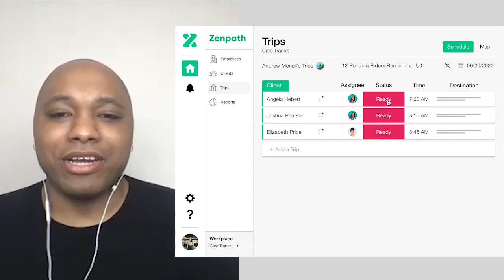How to Start a $500k/Year Non Emergency Medical Transportation(NEMT) Business In Spring Hill, FL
The owner and founder of Crowned Care Transport. Crowned Care Transport is a non emergency medical transportation (NEMT) company. It was founded in 2019. After her grandmother faced many challenges obtaining transportation, she took it upon herself to provide a safe, reliable and low cost solution for patients.

Crowned Care Transport now provides essential services to hospitals, rehabilitation centers, nursing homes and individuals throughout West Pasco and Hernando County.

Enjoy the video Zenpathers :)

She is available to connect :)
& is offering FREE on the job shadowing

Timestamps
0:00 Introduction
1:35 Free dispatch software
2:47 Viewer comments
9:00 Background story
15:23 Finding rockstar drivers
18:14 Vehicles
22:36 Annual Revenue
25:51 Elderly mental health
37:38 Viewer comments
42:26 The future of Crowned Care Medical Transport
43:37 Job/learning opportunity
47:08 Contact Info
48:30 Closing